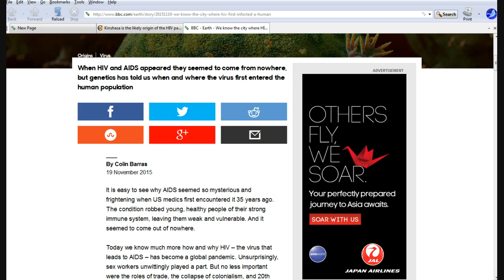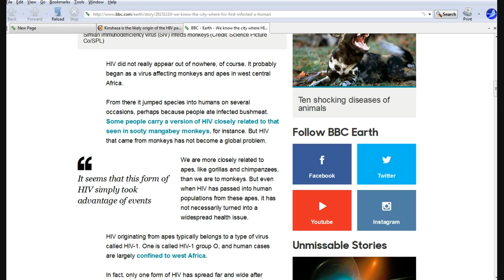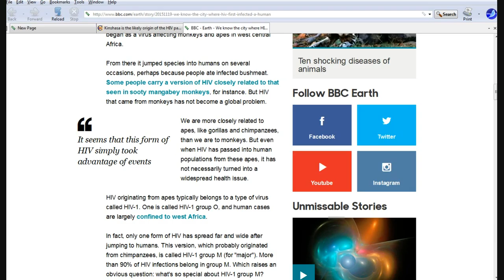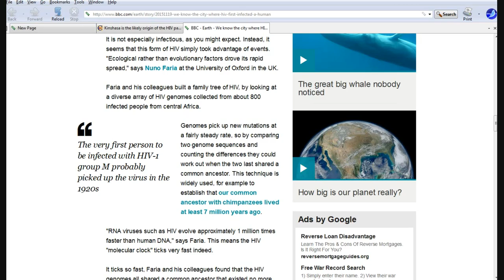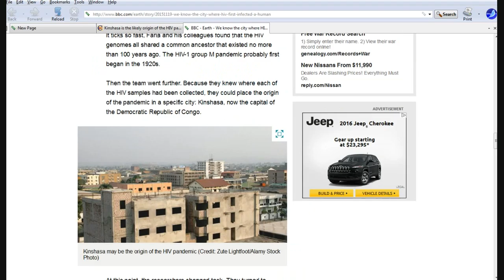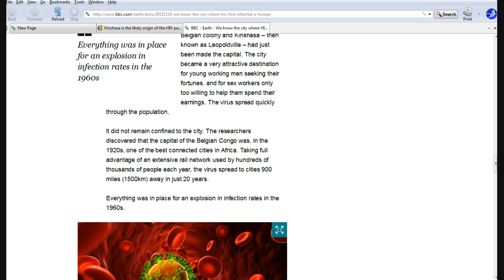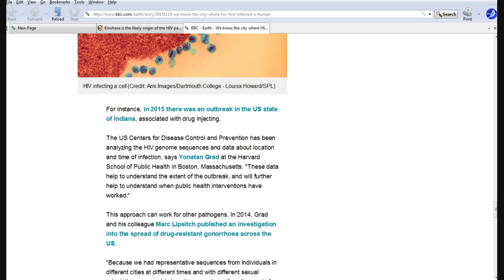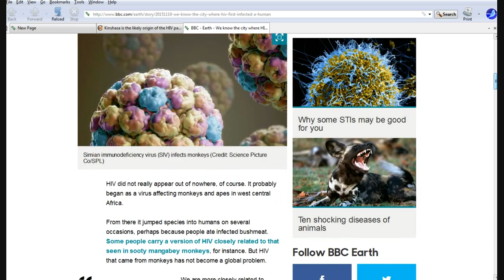Researchers claim that AIDS started in the Congo in the 1920's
This is blatant history revision. I was alive in the 1980's and watched as this disease appeared in the homosexual population of San Francisco. Had that city been put under quarantine, the epidemic would have been stopped right there. They don't even call it AIDS anymore. More Political correctness no doubt.